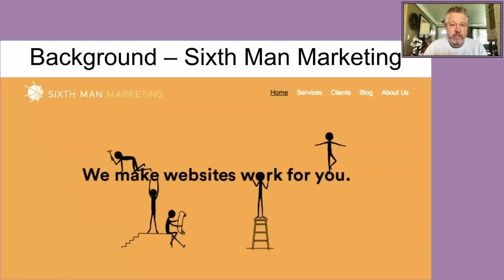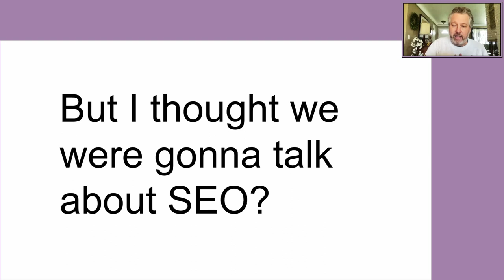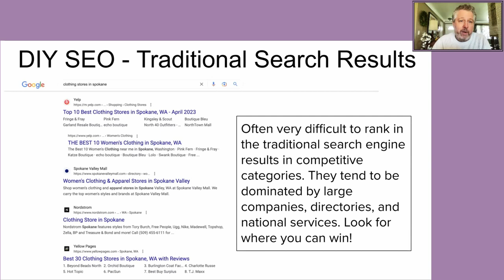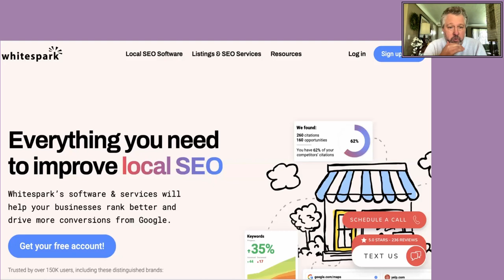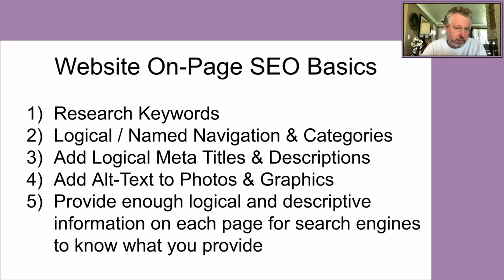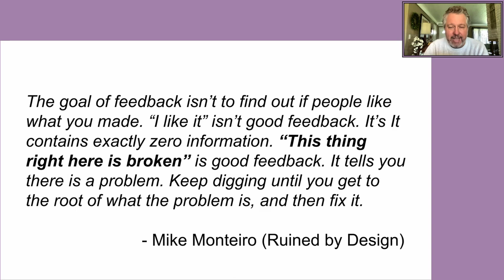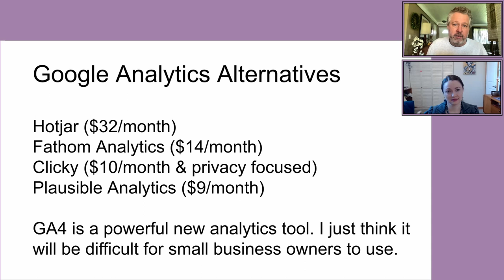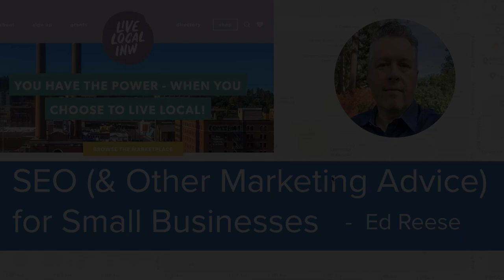SIMBA Small Business SEO training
Learn search engine optimization (SEO) to increase online discoverability of your small business. This training session will teach you how to increase your local search presence and show you how to leverage websites like the LiveLocal INW to increase your local search presence. You'll learn how to improve your Google Business Profile, measure effectiveness, and other tips to help improve your business.